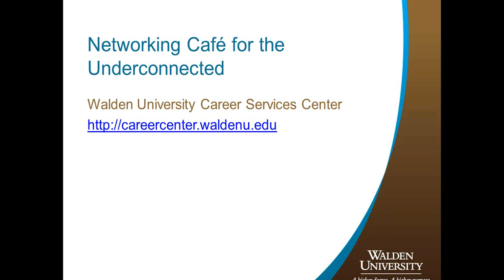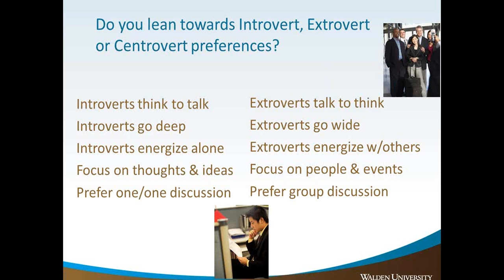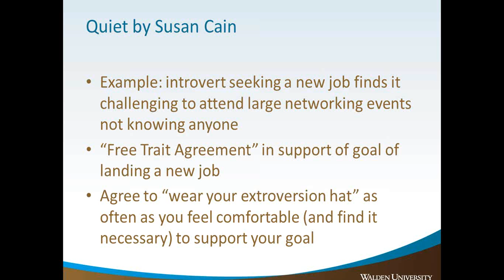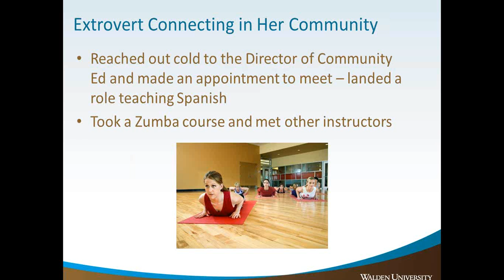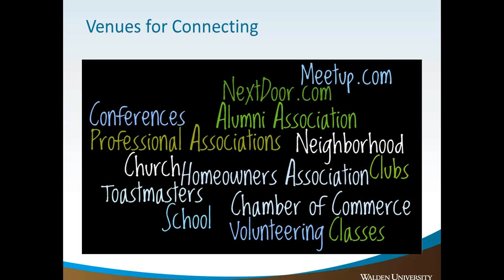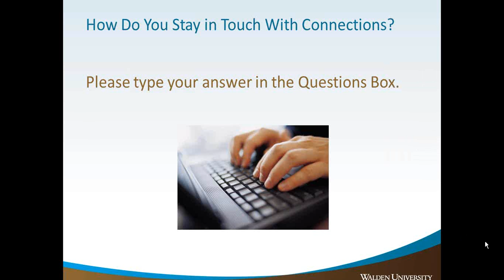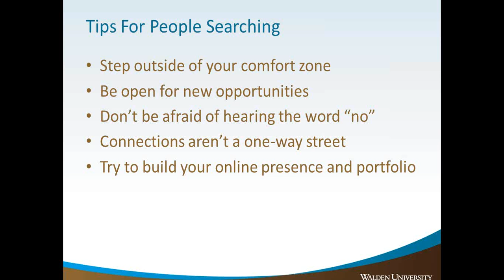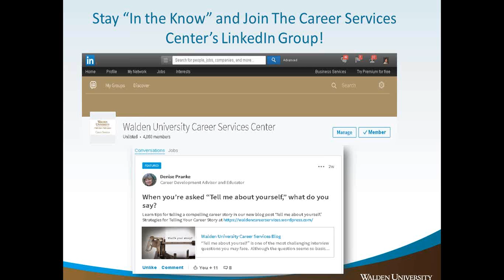Networking for the Underconnected Café - 6/14/2016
Is the thought of networking in a room full of strangers intimidating? Do you wonder how to prepare and make your connections meaningful? During this café, we will discuss networking strategies that play to the natural strengths of both introverts and extroverts.